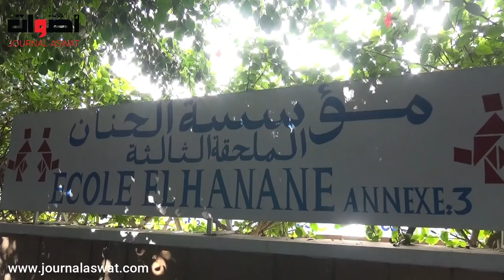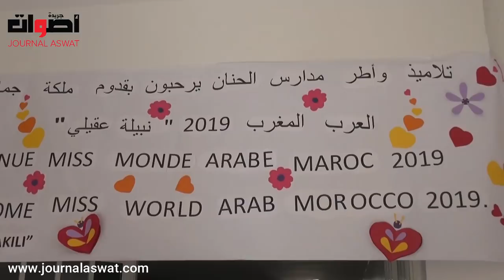مجموعة مدارس الحنان في إستضافة لملكة جمال العرب 2019